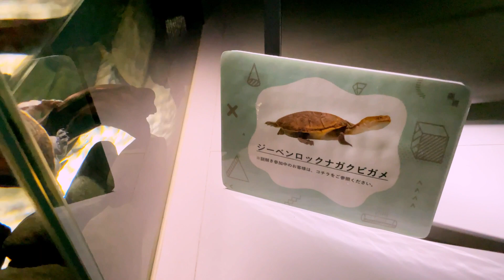EXPOCITY＆NIFREL OSAKA万博公園２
人懐っこいフグさんをお楽しみください🐡
（👉 playing a video for 24 hours）

🌸Team take   @maJay vlogs     @dhedhe tv   @BEBS UK    @Imelda Impas
                      @MYLES AWAY VLOG@Marimar Bahrain 🇧🇭  @Blythe Tv
（👉Play playlists 3 times a week）

🌸Team ume  @Mhadz Katagiri      @♥️ MyraMix ♥️      @Jho aNN     @Ralsie Angul1 Vlog

 @NadineVlog     @vanessa Tablon      @Mylene Maningat      @MissLibra Vlogs      @etucute TV

 @AmberJohn Vlogs     @dze dze tv      @Gie Japtv      @juliet wuest vlog      @GHINGZ ESCAPADE

  @Richel Marasigan      @tama-chan ASMR     @Simply Cybelle       @Venna Quindao Vlogs

 @Kristine jk vlog      @*Mou&Rin*.【モーりん】     @merlan35     @Ting W.    @EdaMomi In Japan

​  @Rin Chae   @Pal's Island Kitchen & Lifestyle     @Jovel Yamamoto     @Han Asian2880

  @Anna KimurA   @ゆめチョコンDIARY🐶   @Joefel tv   @Lizzy Channel  @Kim&Momshie Donna

  @Kudkud Amir Madrasa     @TasteBuds By Uly & Grace    @Faizy Nhidz   @Konyang tv

  @Joy Lucky Talk      @rechel borda   @Ranita F3     @GANZLORD VLOG   @PRISNANS 73

  @Julie Julz     @EMY TIAGA      @Rose Coliflores     @Boss JOVz   @WanderZHEE

@Nawaz Jadoon   @Luis Espy      @Cheryl Alastra   @maebel in japan

@chardventures Vlog  @Alyham TV   @Zapuhtay TV   @Lucy Swierc Official @ANGELYN77

  @Herbaliga Vlogs   @Wil Calen @gelleen nava  @Skypink Blue @Ka Tekya  @Hefty Fallarna

@CATCH FRY AND GRILL RESTO  @Cynthia Music and Vlog  @MYLAbs KOh

@RAKEL ASMR  @keycee balingit  @kath gadnanan @Nanay Gen Channel

@Lala Perez channel88 @Sheryl Belgium